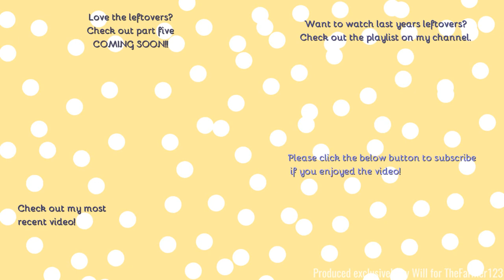Festive specials 2021 - The Leftovers: Wales & Other Area Videos. [21]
Hello,
Welcome back to the leftovers. As we approach the new year we take a look at some spare videos other then in Essex.
Comment Rules (Last Update: 12th June 2017):
1. Do not swear or be rude in the comments. Any comments that contain this will be removed by me. Equally if I decide there is an aggressive comment towards me or someone else, that will also be removed.
2. Use correct grammar and try to use correct spelling. I want the comments section to be presentable. If there is deliberate misuse of grammar and spelling I will not reply to the comment, More on this below.
3. Try not reply to everyone with their comments in each video, as I will do that but if you can help someone and I do not get there first than please do.
4. I am up for constructive criticism so if you have any for any video than please do leave it in the comments section and let me know and I will do my best to resolve this.
5 - NEW: NO fake comments, and by this I mean bots spamming me. I have had this in the past and it's not fun getting excited that you have a new viewer when it's actually just a bot. Any comments that contain this will be removed by me & flagged to YouTube for spam.
6 - No previous comments, and by this I mean copied & pasted comments that have been previously posted before and I have replied (If I have not replied at the time of post then fair enough, I will reply on the latest). There is no need for the same one comment, but on two videos to be posted twice. Not only does it waste my time answering it again but it waists yours too!
7 - No links to be posted in my comments due to safety reasons. If you want to show me a channel use that one if its yours or quote the name, not the link! Any comments that contain this will be removed by me.